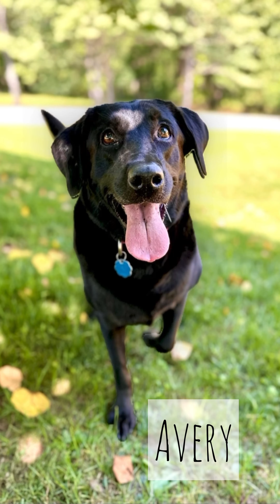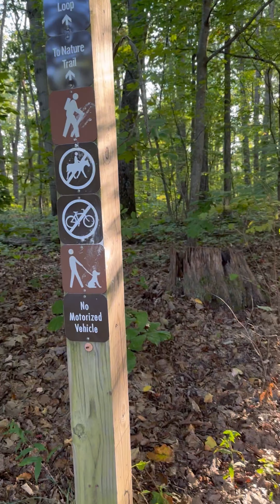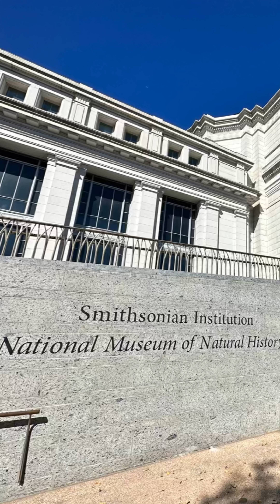Washington DC!!! Finally seeing the pandas! 🐼